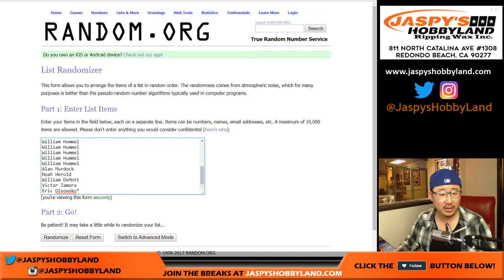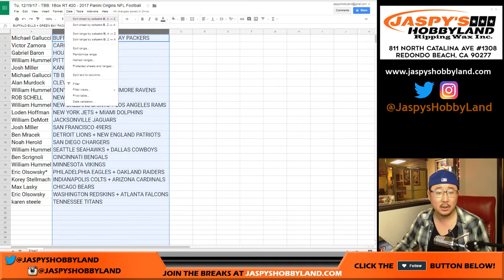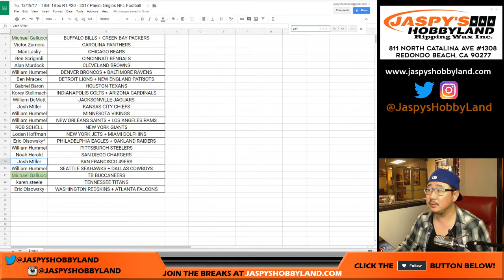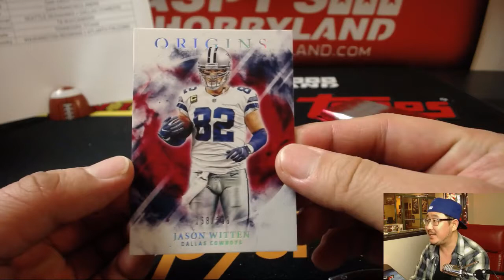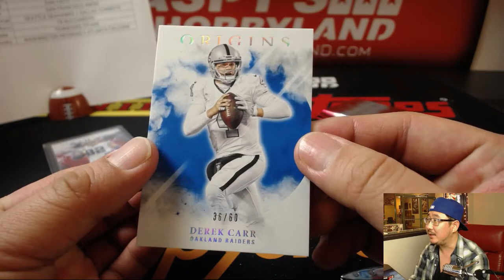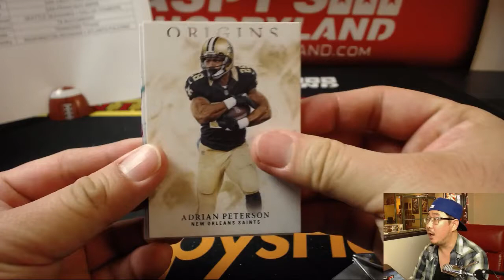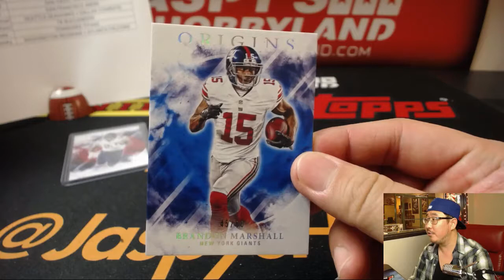Tu, 12/19/17 - TBB: 2Box RT #20 - 2017 Panini Origins NFL Football